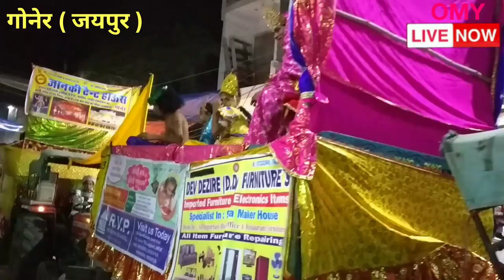जल झूलन एकादशी पर लाइव झाकियाँ LIVE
Live program ekadasi ,jaljulni ekasdasi mahotsav

goner jagdish maharaj program,

goner liye ekasdasi program  ,